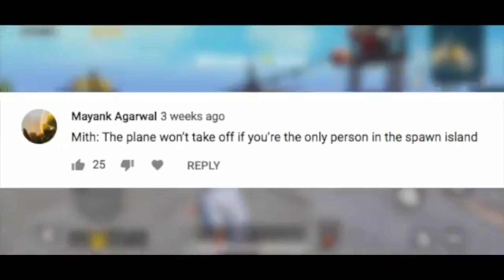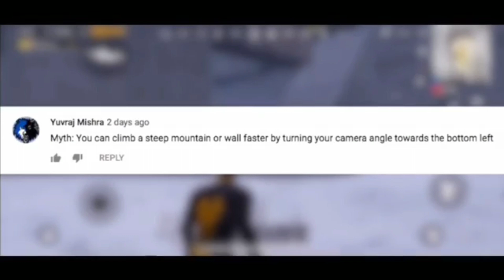Best tips and tricks for better game play